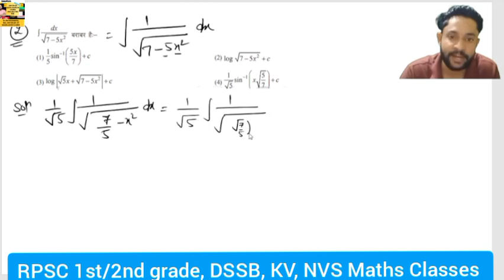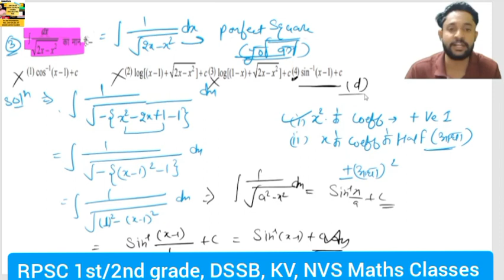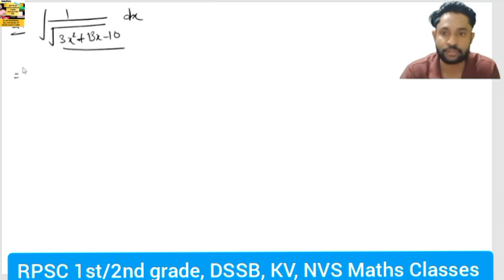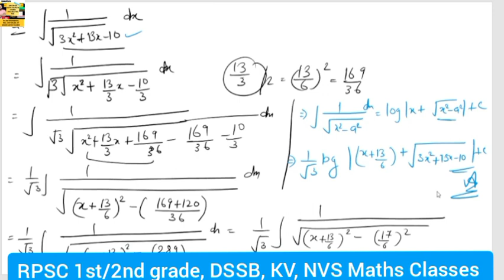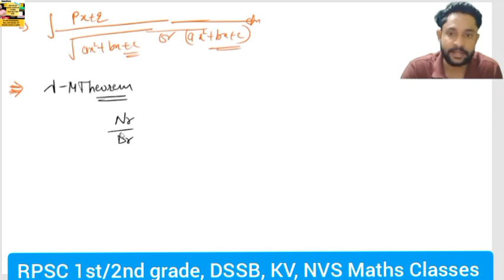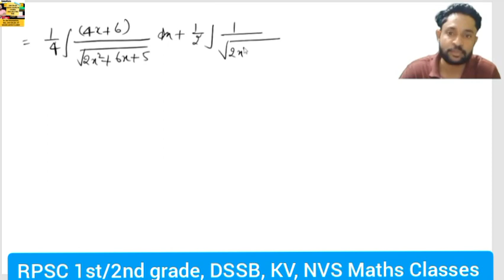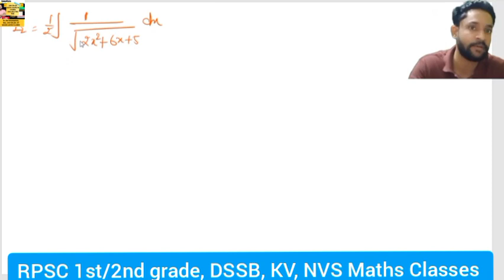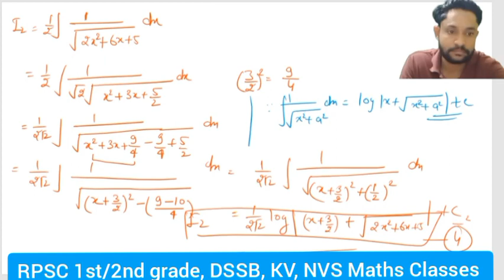Integration(समाकलन),Some particular cases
2nd grade, 1st grade,DSSB, KV, NVS FREE FREE बिल्कुल  free grade(MATHS)Rpsc की तयारी करने वाले अभ्यर्थियों के लिए Free Free  होगा I
● 15-june 2023 se लगातर online classes होगी.
● प्रतिदिन 3 classes होगी.I
● S.R. Saini दोनों books का complete Solutions कराया जायगा I
● College की सभी books के complete details से classes होगी.I
● हिन्दी और अंग्रेजी दोनों माध्यमों में classes होगी. I
2nd grade, 1st grade,DSSB, KV, NVS FREE FREE बिल्कुल  free grade(MATHS)Rpsc की तयारी करने वाले अभ्यर्थियों के लिए Free Free  होगा I